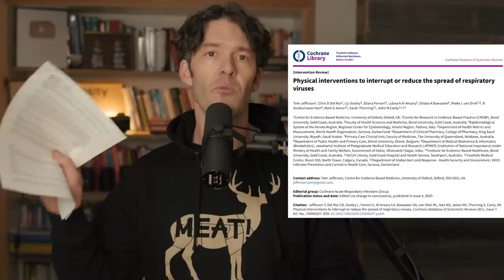New Mask Study in 600K People: No Evidence they Work to as Promised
New evidence suggest universal masking isn't as effective as experts said.

Show Notes

Show Notes